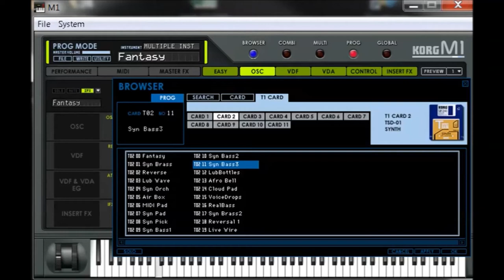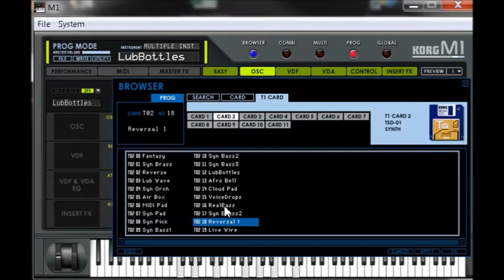Korg Collection | T1 Card 2 | Presets Preview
1989 Korg expanded the idea started with the M1 by releasing the 88 weighted key T1 Musicworkstation with more sounds and adding the ability to load samples.

Much of the architecture of the M1 was onboard using Korg's AI synthesis method making it compatible with the M1 disks and DSM-1 disks. No resonant filter but the unit had 8 megabytes of rom and 1 megabyte of sample ram with 16 bit resolution.

A 50,000 event 8 track sequencer with 3.5" DSHD disk drive for storage. The ever present X/Y joystick for modulating the VDF filter and VDA. Velocity sensitive keyboard and MIDI IN/OUT/THRU.

Type: Digital
Synthesis: ROM
Oscillators: 2
Waveforms: ROM
ROM Size: 4MB
Evelope Paramerters: Attack, Decay, Sustain, Release
Types: 24dB Slope (4-pole), Low Pass, Resonance
Polyphony: 16
Timbrality: 8
Modes: Polyphonic